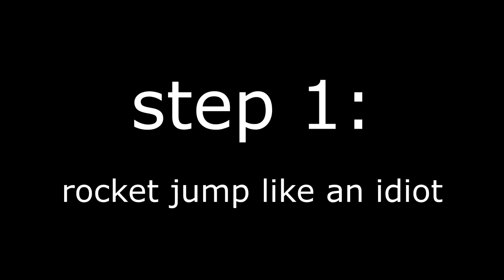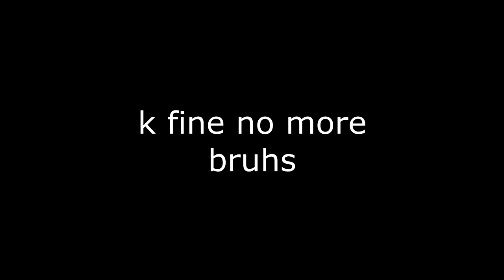Winning flag capture:)